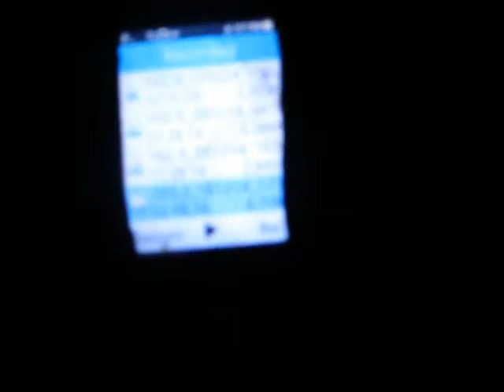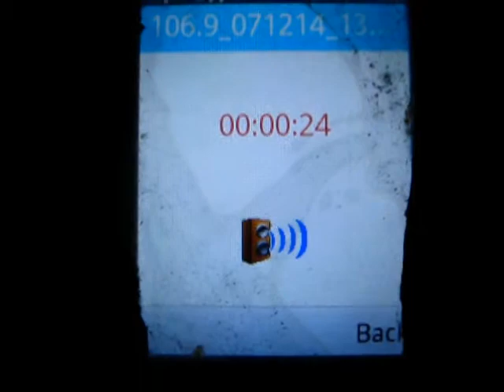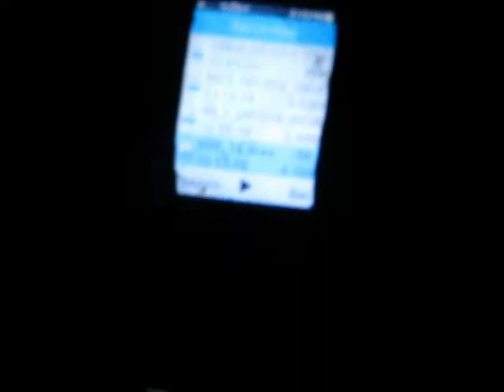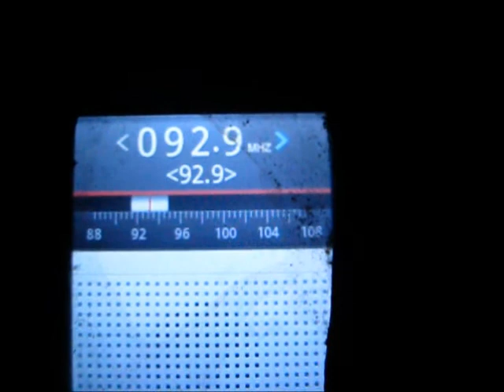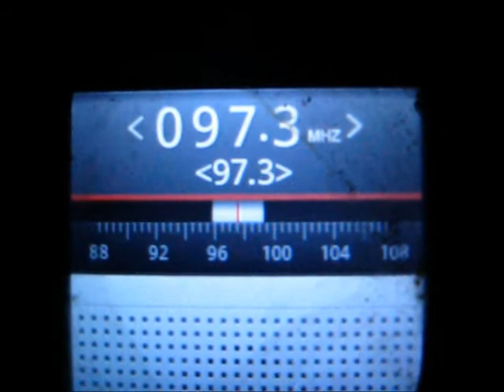Hangin in the cave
Just me. hanging out passin the time i guess you could say haha